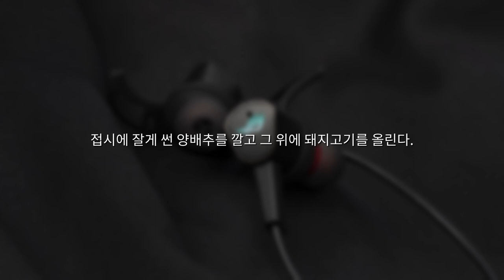ASUS ROG CETRA II 녹음 테스트